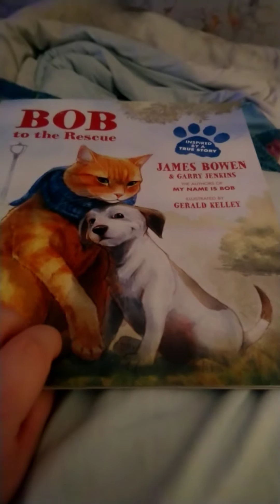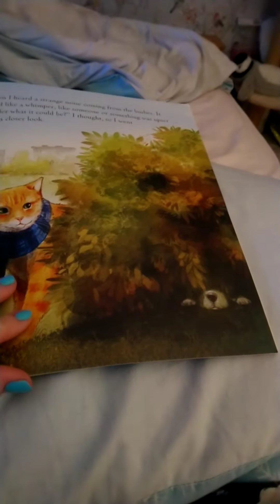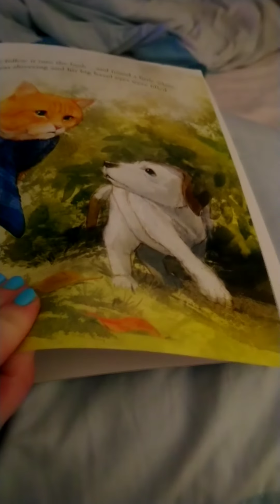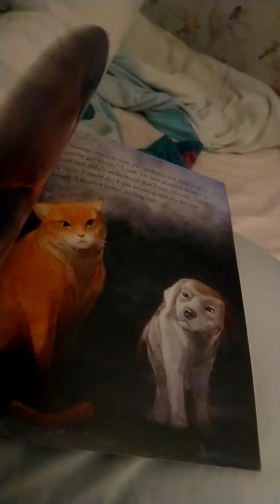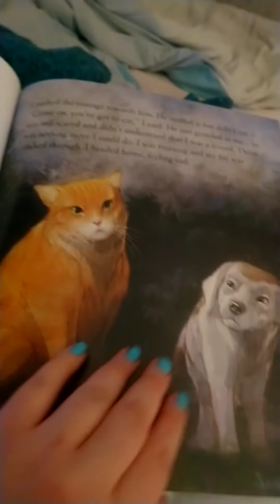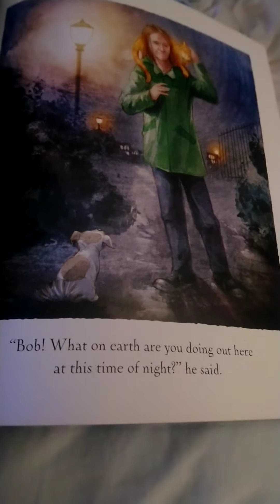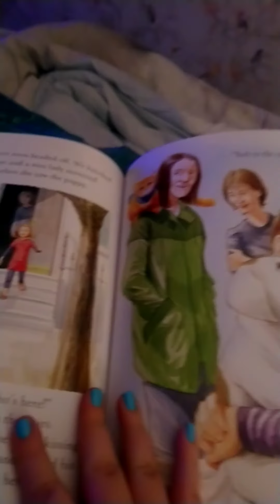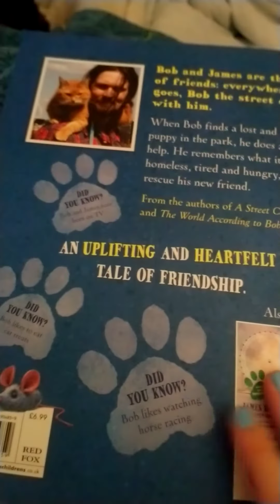asmr Bob to the Rescue Story time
Bob to the Rescue Story time reading to you. Relax and enjoy with soft whispers.
By James Bowen and Bob.

P. S as I have an LD aka Leaning Disability which is hidden. I've made these videos to help with reading out loud and being more confident. Take care Amelia 🙂🇬🇧🏳️‍🌈🐾💖